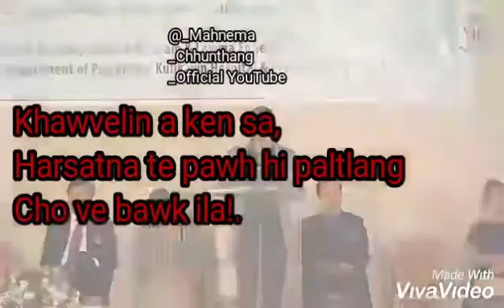August 29, 2020